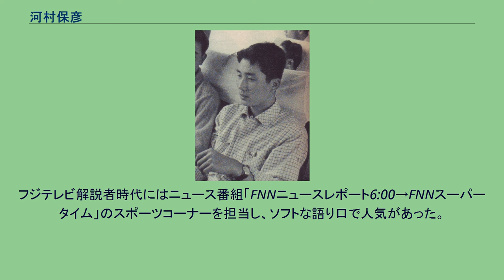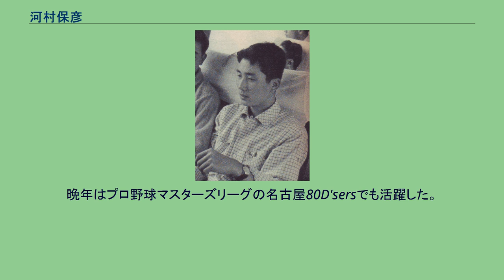河村保彦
河村 保彦（かわむら やすひこ、1940年7月15日 - 2012年2月21日）は、岐阜県多治見市出身のプロ野球選手（投手）・コーチ、解説者・評論家。
多治見工業では2年次の1957年からエースとして活躍し、同年には夏の甲子園予選三岐大会で決勝に進出する。
岐阜商の清沢忠彦と互いに無失点で投げ合うが、9回裏に決勝点を許しサヨナラ負けを喫する。
3年次の1958年は甲子園に春夏連続出場を果たし、春の選抜では2回戦（初戦）で、後にプロで同僚となる熊本工の成田秀秋と投げ合い0-1で惜敗。
夏の選手権も1回戦で姫路南高に敗れる。
卒業後の1959年、中日ドラゴンズに入団。
同期の投手には成田をはじめ、板東英二、水谷寿伸、伊藤竜彦（野手転向）らがいた。
1961年に13勝を挙げ、初めて規定投球回（10位、防御率2.53）に達する。
その後も主力投手として活躍し、1963年には開幕投手に抜擢され19勝14敗、防御率2.68（6位）の好成績を挙げた。
1964年も開幕投手となったが同年は7勝10敗、シーズン毎の好不調の波が激しく、監督泣かせの投手であった。
マリオネットのような直線的な投球フォームが特徴で、カーブ、スライダー、シュート、シンカー、フォークと主要球種はすべて投げたほか、フルカウントになることが多かった。
1968年、サンケイアトムズに徳武定之との交換トレードで移籍。
当初は中継ぎ要員であったが、次第に調子を上げて先発に回り9勝7敗、防御率2.42（5位）を記録する。
1969年は開幕投手となり、投手陣の柱として期待されたが僅か1勝に終わる。
1971年限りで引退。
引退後は名古屋市緑区梅里でバッティングセンター経営の傍ら、フジテレビ・東海テレビ（1973年 - 1984年）→東海ラジオ「ガッツナイター」（1985年 - 1992年）、MTV「三重テレビナイター」（1985年 - 1992年, 1995年）、NHK名古屋放送局・中日スポーツ（1996年 - 2012年）で解説・評論を務めた。
フジテレビ解説者時代にはニュース番組「FNNニュースレポート6:00→FNNスーパータイム」のスポーツコーナーを担当し、ソフトな語り口で人気があった。
解説業の合間を縫って、ヤクルトの一軍投手コーチ（1972年, 1993年 - 1994年）を務め、1993年のリーグ優勝・日本一に貢献。
晩年はプロ野球マスターズリーグの名古屋80D'sersでも活躍した。
2012年2月21日、膵臓癌のため死去。
71歳没。